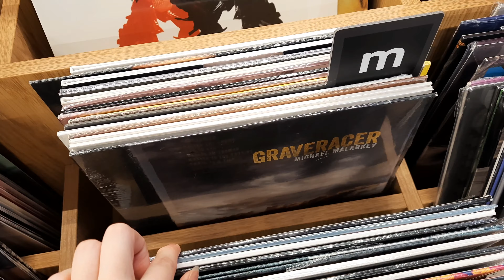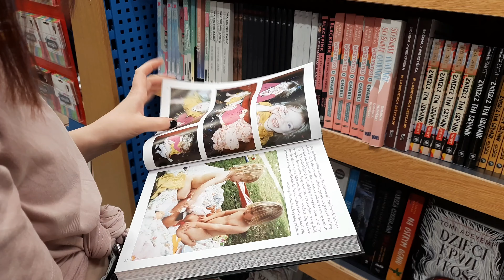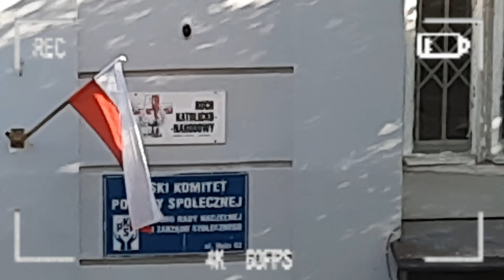Vlog z Warszawy - koncert Michała Szpaka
Hejka hej wszystkim z tej strony Weronika Eryk! Matko jak dawno nie było tego przywitania tutaj, czy ktoś się tutaj za mną stęsknił? Ja za wami w cholerę tęskniłam, dlatego też robię wielki powrót na platformę YouTube 🖤
W dzisiejszym odcinku, mój pobyt w Warszawie z wakacji, oraz krótka relacja z koncertu Michała Szpaka, który odbył się na Bemowie. Zapraszam do oglądania 😇

Ps. Jeśli chcecie więcej materiałów z koncertu Michała Szpaka to dajcie znać w komentarzach.

Instagramy
Mój ↓

Pamiętajcie o moim celu wbicia 1 tysiąca subskrypcji, dziękuję za każdą cegiełkę. Do zobaczenia w następną niedzielę ❤️